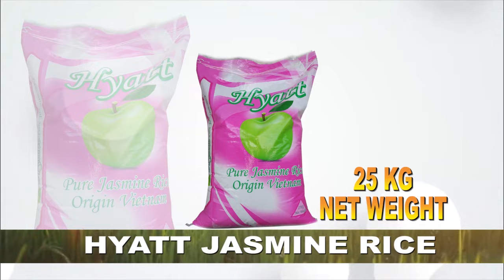ALIYOFANYA MAMA SAMIA NI MAKUBWA SANA